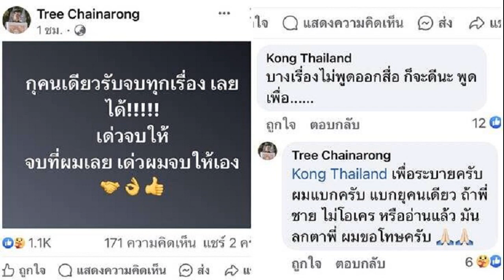บทบรรณาธิการ สัญญาขึ้นค่าแรง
มติคณะรัฐมนตรีรับทราบตามที่ รมว.แรงงาน เสนอมติคณะกรรมการค่าจ้างขั้นต่ำ ประกอบด้วยตัวแทนฝ่ายนายจ้าง ลูกจ้าง และภาครัฐ ยืนยันตามมติเดิมเมื่อวันที่ 8 ธ.ค.2566 ขึ้นค่าแรงขั้นต่ำในอัตรา 2-16 บาท หรือ 330-370 บาท

โดยลดหลั่นรายจังหวัด แบ่งเป็น 17 ขั้น เริ่มจากต่ำสุดจาก 328 เป็น 330 บาท ได้เพิ่มขึ้น 2 บาท ในพื้นที่ 3 จังหวัดชายแดนภาคใต้ ปัตตานี นราธิวาส ยะลา
ส่วนที่ปรับเพิ่มสูงสุดคือ จ.ภูเก็ต จาก 354 บาท เป็น 370 บาท คณะกรรมการให้เหตุผลว่าเป็นจังหวัดพิเศษ มีภาคเกษตรกรรมน้อยมาก แต่มีแหล่งท่องเที่ยวมากที่สุด อัตราการจ้างงานจึงสูง

รองลงมาคือกรุงเทพมหานคร นครปฐม นนทบุรี ปทุมธานี สมุทรปราการ และสมุทรสาคร ขึ้น 10 บาท จากเดิม 353 บาท เป็น 363 บาท มีผลวันที่ 1 ม.ค.2567
นายพิพัฒน์ รัชกิจประการ รมว.แรงงาน ระบุว่าวันที่ 17 ม.ค.2567 คณะกรรมการไตรภาคีจะประชุมอีกครั้ง และตั้งอนุกรรมการไตรภาคีขึ้นมาศึกษารายละเอียดขึ้นค่าแรงครั้งต่อไป
โดยจะพิจารณาลงลึกไปถึงในระดับอำเภอ เทศบาล และรายวิชาชีพ เพราะการประกาศรายจังหวัดแบบเดิมสะท้อนภาพเป็นจริงส่วนหนึ่ง ไม่เป็นจริงอีกหลายๆ ส่วน

เนื่องจากเมื่อออกนอกพื้นที่อำเภอ หรือเทศบาลเมือง ก็จะเข้าสู่สังคมชนบท เศรษฐกิจไม่ได้ดีเหมือนตัวเมือง หรือเขตเทศบาลเมือง จึงต้องนำรายละเอียดตรงนี้มาพิจารณาด้วย

เมื่อพิจารณาองค์ประกอบดังกล่าวครบถ้วน จะนำเข้าสู่คณะกรรมการไตรภาคีชุดใหญ่ในเดือนมี.ค.2567 และจะประกาศขึ้นค่าแรงอัตราใหม่ช่วงวันสงกรานต์

รมว.แรงงานอธิบายว่าสูตรการคำนวณค่าแรงขั้นต่ำที่ใช้ฐานปี 2563-64 ซึ่งเป็นช่วงวิกฤตโควิด จะไม่นำมาพิจารณา แต่จะใช้ข้อมูลปี 2565 เป็นฐานในการคำนวณ รวมถึงนำข้อมูลดิบปี 2566 มาเป็นองค์ประกอบด้วย

หากทำได้ในแต่ละพื้นที่ มั่นใจว่าหลายอาชีพจะปรับค่าแรงขั้นต่ำได้ ไม่ได้ประกาศครอบจักรวาลเหมือนทุกวันนี้ และไม่จำเป็นว่าจังหวัดเดียวกันจะได้ค่าแรงอัตราเหมือนกัน

การขึ้นค่าแรงขั้นต่ำครั้งนี้ นายกรัฐมนตรียังไม่พอใจ เพราะห่างจากเป้าหมายที่รัฐบาลจะทำให้ถึงวันละ 400 บาท และต่อเนื่องไปถึงวันละ 600 บาท ในปี 2570

ดังนั้น ในการพิจารณาครั้งต่อไปเพื่อขึ้นค่าแรงในช่วงสงกรานต์ 2567 หวังว่าอัตราใหม่จะสอดคล้องกับสภาพแต่ละพื้นที่ และรายวิชาชีพ ตามที่รัฐบาลสัญญาไว้